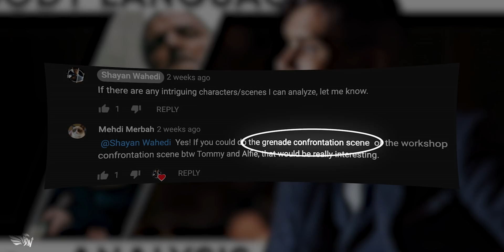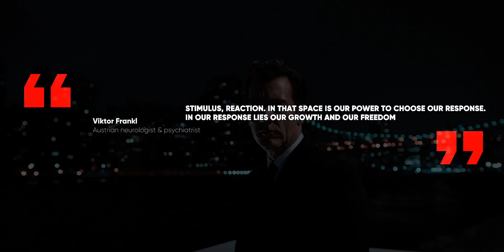Tommy Shelby VS Alfie Solomons Peaky Blinders Body Language Analysis | Shayan Wahedi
No scarcity of dominance and high-confidence behaviours in this scene. Body Language Analysis of Tommy Shelby and Alfie Solomons from Peaky Blinders.
Two high-status, alpha male top dogs. A lot of hidden gems in this grenade confrontation scene for those who love to observe human nature.

This video is requested by Mehdi Merbah in the comment section of the previous Peaky Blinders video.

Tommy Shelby is the protagonist of the successful tv-show of BBC called Peaky Blinders.